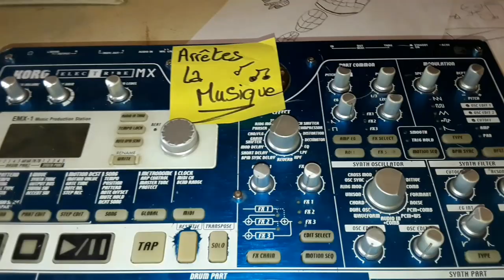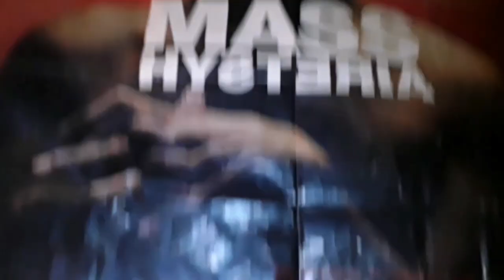Korgjuring ou la possession démoniaque après une reprise de Stromae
Voilà ce qui arrive quand on méprise son matériel.

Merci

Starpy production

Son
Starpytek